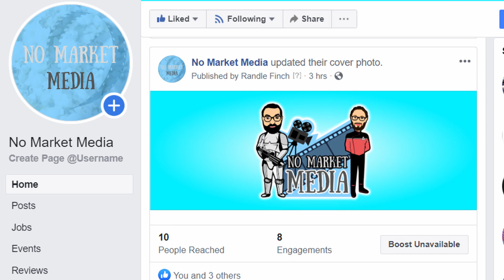The Gumball Rally Deserves More Credit Than it Gets!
It's not a risk to watch this flashback review.  It's a challenge.  Hope you enjoy our look back at another wild and wacky car movie!

Share your opinions and recommendations for future videos in the comments below. Please be respectful of others.

Timestamps:

0:00 Intro
0:33 Synopsis
1:28 First Impressions
3:01 Deep Dive
7:12 Conclusions
7:25 Outro